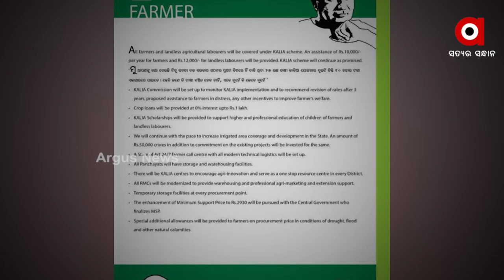PRO 150622 ROKTHOK FB BN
ରୋକଠୋକ : ଶସ୍ୟାଗାର - ମିଛ ପ୍ରତିଶୃତି

ଦେଖନ୍ତିୁ ଆଜି ସନ୍ଧ୍ୟା ୭.୩୦ରେ